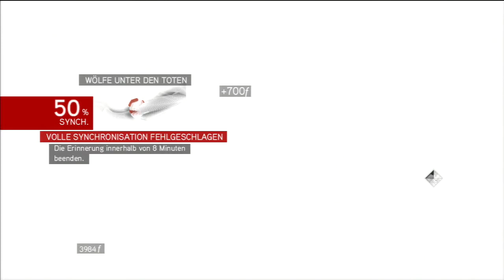#07 Wölfe unter den Toten | Let's Play Assassins Creed Brotherhood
Dir gefällt diese Video? Dann teile es doch mit Deinem Hund/ Katze oder sonstigem süßen Gefieder
Wenn Du auf dem aktuellen Stand bleiben möchtest kannst Du auch gerne abbonieren.